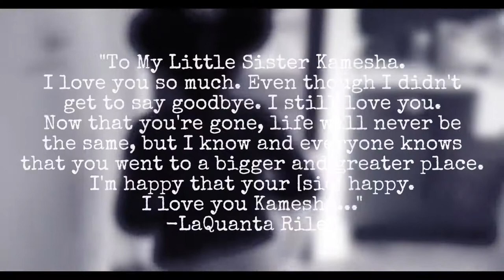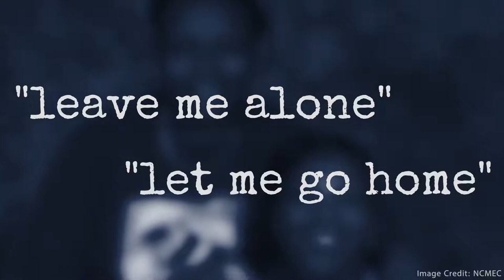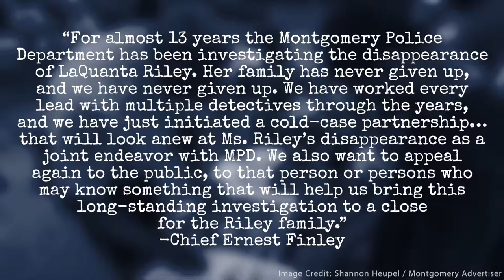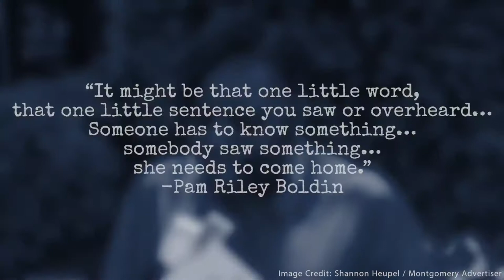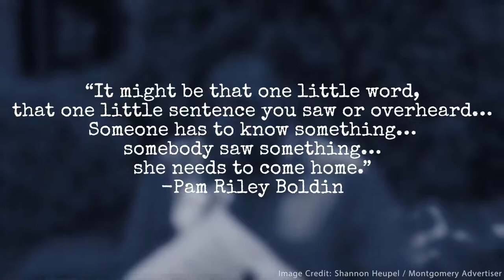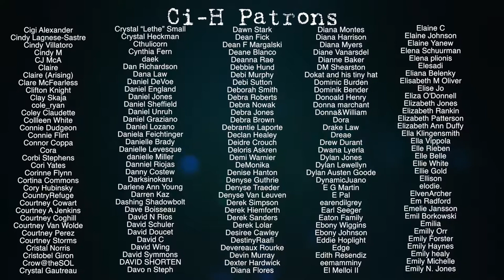Cayleigh Elise Videos: LaQuanta Nachelle Riley DARK MATTERS #43